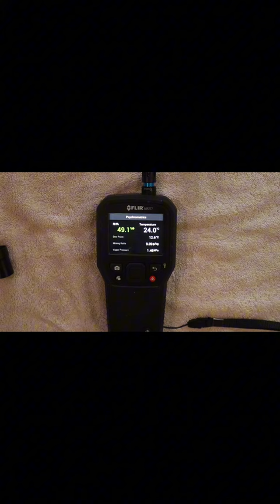Unboxing the FLIR MR277 Part 2